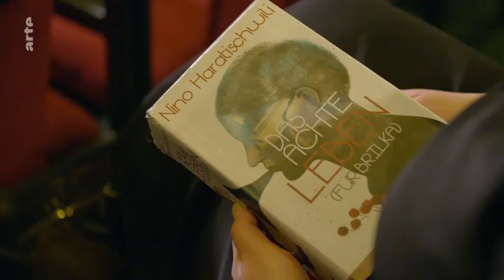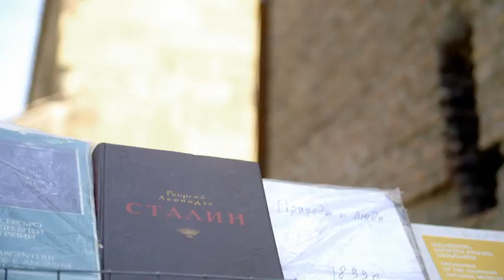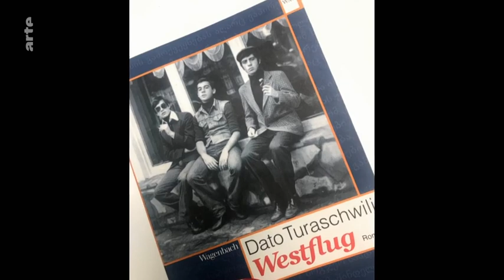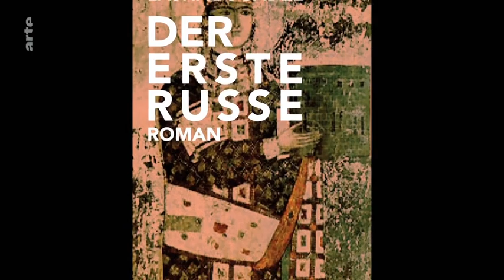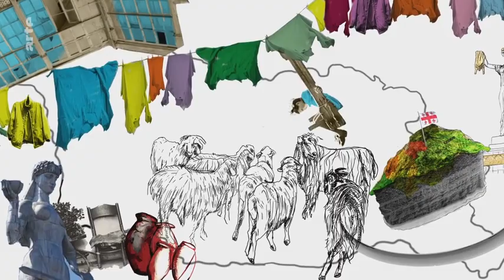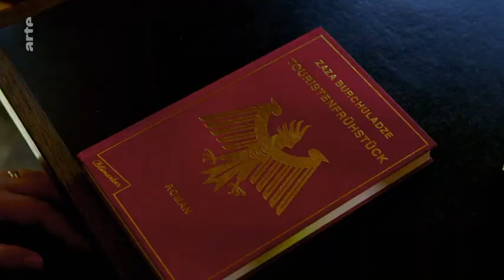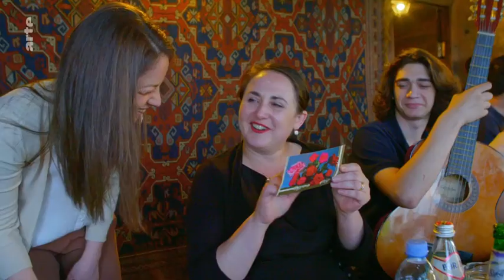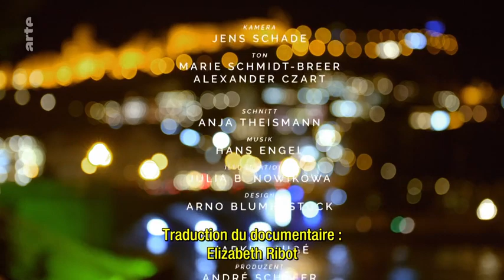La Géorgie racontée par Nino Haratischwili All 2018 ARTE 2018 10 10 clo2